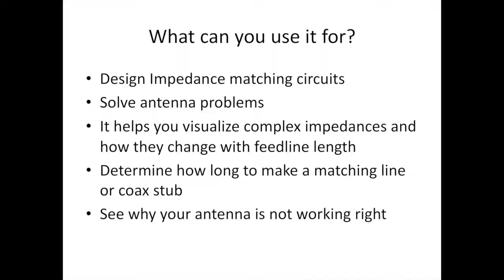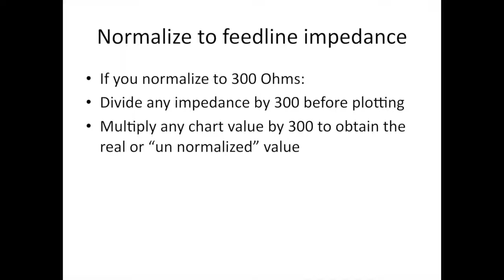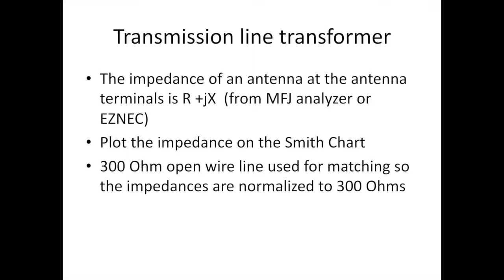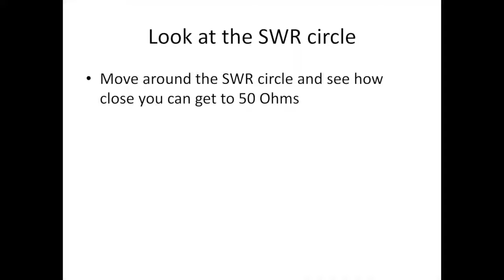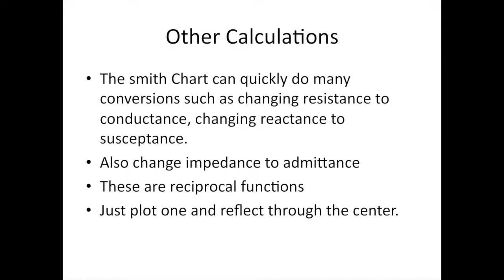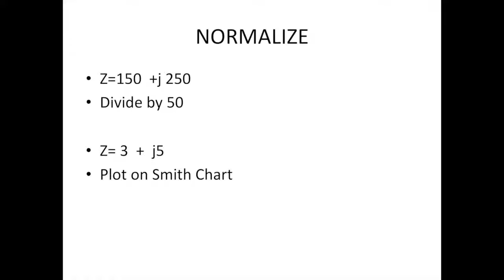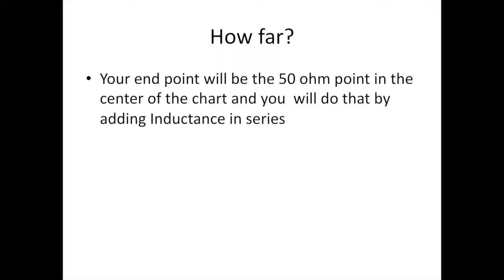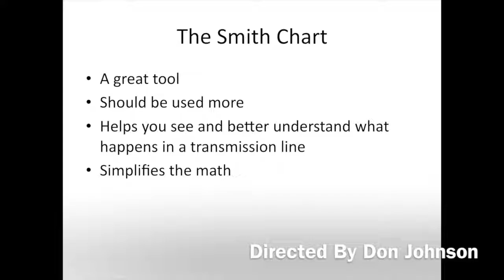Smith Chart by N4DJ no Audio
This is a presentation I made of the Smith Chart. I will add audio commentary as soon as I can, but I wanted to get this up as soon as possible.